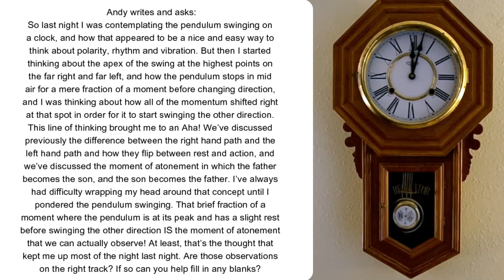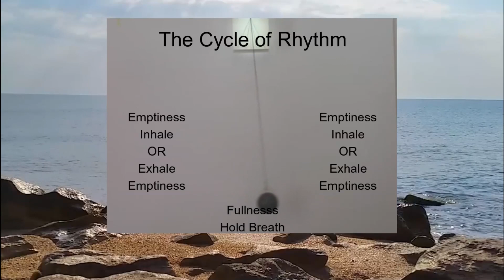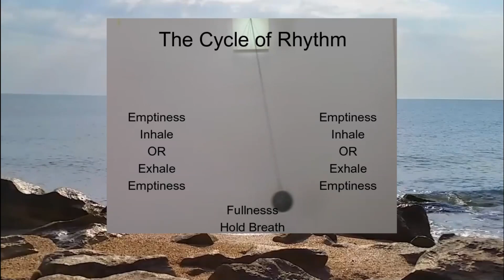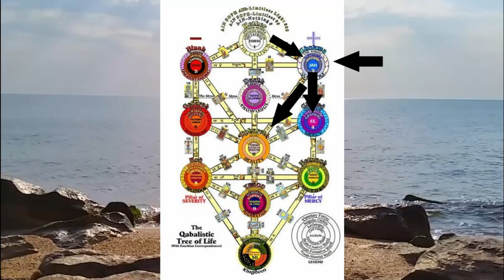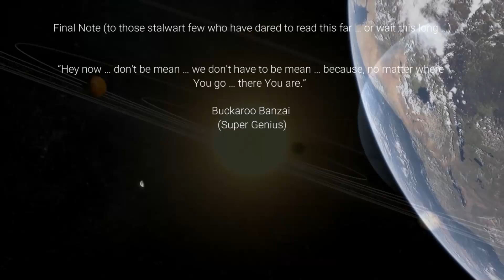Office Hours Audio Files The Swing of the Pendulum and Atonement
Greetings Alchemists and welcome to the Office Hours Audio Files!

The posts that I enjoyed the most I later turn into videos which really help to communicate or clarify an idea.  These are called the Office Hours Audio Files.  And while they are called the "Audio Files" there often is a considerable amount of extra video to help drive a point home and solidify understanding.

Today's episode covers a question asked by Andy relative to his thoughts while observing or meditating upon the swing of the pendulum and the concept of atonement.

With that said, let's begin!  ^_^